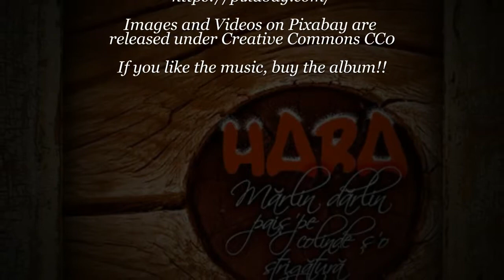Hara - Ini, ini, inioară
Album: Mărlin Dărlin - Paiș'pe colinde ș'o strigătură, 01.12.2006

All credits for music - HARA

Images and Videos on Pixabay are released under Creative Commons CC0.

Vine’ș marea cât de mare,
Ini, ini, inioară.
Da’ de mare margini n-are,
Ini, ini, inioară.
Marginile bat munții
Ini, ini, inioară.
Și stropesc, stropesc norii.
Da’n ajesturi ce ne-aduce,
Ini, ini, inioară.
Duce brazii-ncetinați
Ini, ini, inioară.
Cu molizi amestecați.
Printre brazi, printre molizi
Ini, ini, inioară.
Noatăș, noatăș boul sur.
El înoată’n coarne poartă,
Ini, ini, inioară.
Poartă-un leagăn de mătase.
Ini, ini, inioară.
Da’n leagan cine-i culcat
Ini, ini, inioară.
Bade Ion îi bun bărbat.
Da’ la capu-i cine șede,
Ini, ini, inioară.
Șede Mare fata dalbă.
Ini, ini, inioară.
Ea nu șede cum se șede
Ini, ini, inioară.
Că ea șede d’armenește
Ini, ini, inioară.
Și știi coase cinceșește.
Cinceș’ late la surate.
Ini, ini, inioară.
Taică-său din grai grăia:
Ini, ini, inioară.
-Fă-mi și mie-un guleraș.
Ți-oi da oi și ți-oi da boi,
Ini, ini, inioară.
Ți-oi da cară cu povară.
- Nu-mi da oi și nu-mi da boi,
Ini, ini, inioară.
Nu-mi da cară cu povară,
Făr’ voinicul cel de-aseară.
Ini, ini, inioară.
Șede’n poartă răzemat,
Ini, ini, inioară.
Șede’n poartă răzemat,
Cu cușmă de bercă’n cap
Ini, ini, inioară.
Cu sumanu’nbăierat.
Rămâi gazdă sănătoasă
Ini, ini, inioară.
C-ai plătit colinda noastră.
C-un cârnat și c-un calbaș
Ini, ini, inioară.
Și c-o cupă de jinars.